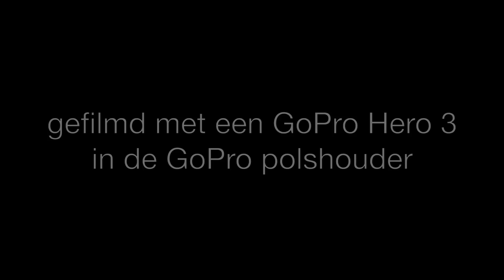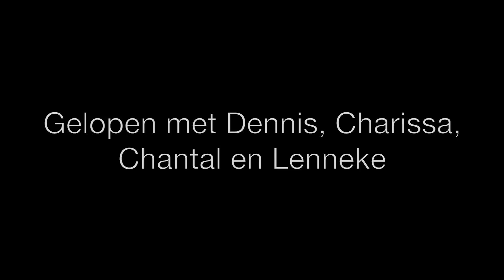Desperado Caveman Run 2014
Leer alles over het KETO dieet en breng jezelf in ketose met mijn keto dieet cursus
Na het voltooien van mijn "Word je eigen voedingscoach" cursus weet je alles over voeding wat je wil weten

Vandaag heb ik de Caveman Run 2014 gelopen in het mooie Valkenburg, met Dennis, Charissa, Lenneke en Chantal. Opgenomen met mijn GoPro Hero 3, in de GoPro polshouder.

Muziek: "Rougher Than Riddim" by Titus 12 en "Dope magnets" by Dub Terminator

Vragen over fitness, training of sportvoeding? Vraag het me in de reacties hier beneden op FB of op twitter

Het advies wat ik geef over voeding en training is informatief, iedere kijker is verantwoordelijk voor zijn of haar eigen lichaam. Raadpleeg altijd een deskundige bij geval van twijfel over jouw fitheid of lichamelijke gesteldheid voordat je aan training of een dieet begint. Het volgen van mijn advies is jouw eigen verantwoordelijkheid. Train hard, train slim en eet goed. Train ze!!!